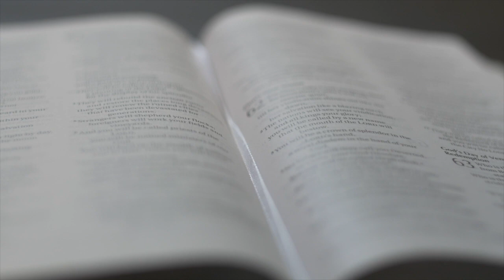ChIBiM - KOSCIOL - Struktura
Temat filmu: ChIBiM - KOSCIOL - Struktura